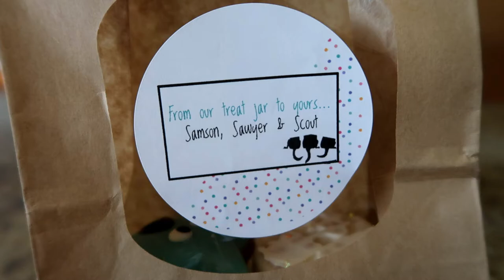HAPPY 2 YEAR ADOPTION ANNIVERSARY CHARLIE!! Puppy Adoption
Today we celebrate 2 years since we adopted our puppy Charlie!

Welcome to 5timesthefun familyvlogs !

THE KIDS!